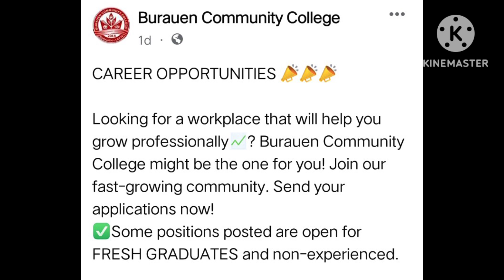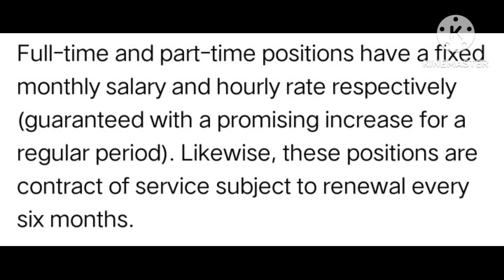Career Opportunities for Instructor I Position in Burauen Community College(70+ Vacant Positions)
Apply Now Teachers and Other Professionals ❤